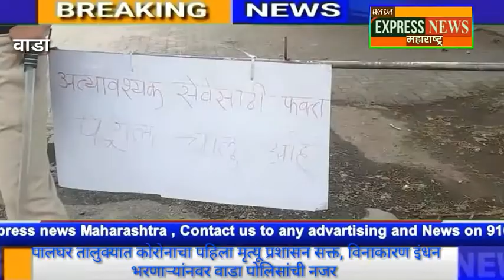पालघर तालुक्यात कोरोनाचा पहिला मृत्यू प्रशासन सक्त, विनाकारण इंधन भरणाऱ्यांनवर वाडा पोलिसांची नजर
पालघर तालुक्यात कोरोनाचा पहिला मृत्यू मुळे प्रशासन अधिकच  सक्त, विनाकारण इंधन भरणाऱ्यांनवर वाडा पोलिसांची नजर..